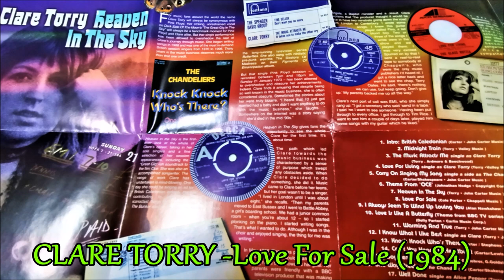CLARE TORRY - Midnight Train, Love For Sale (1969/1984) Pop Disco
From The CD "Heaven In The Sky" CDSOL-7147 RPM/Solid (2006) Japan